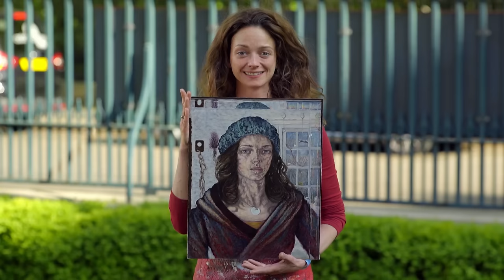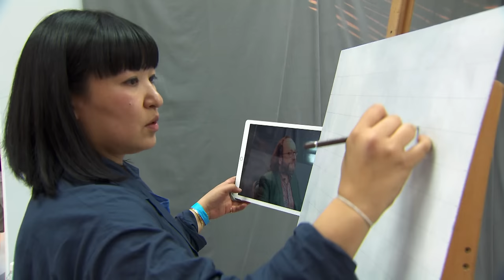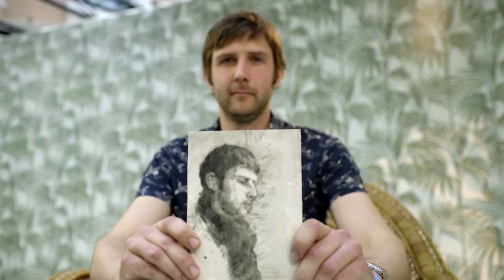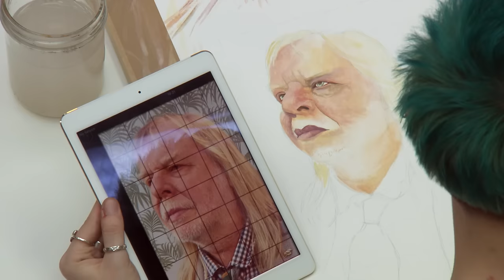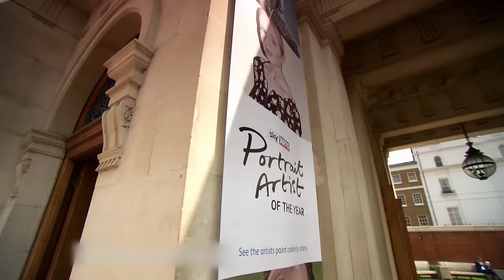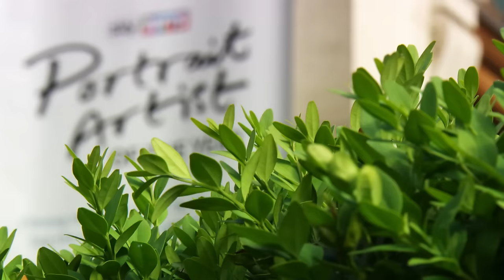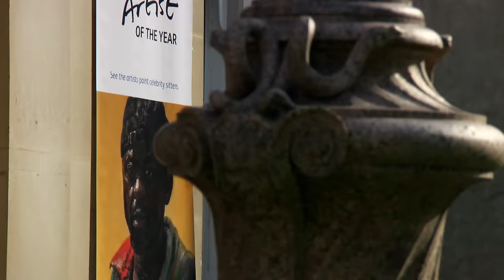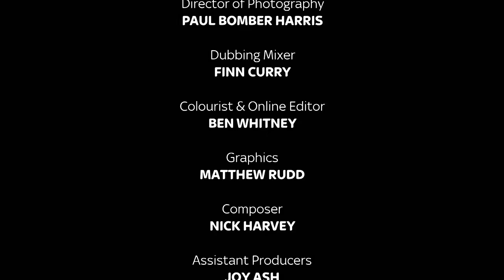Dave Myers, Rick Wakeman, & Katie Cassoon - Portrait Artist of the Year - S03 EP5 - Art Documentary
"Watch the artistic showdown in London as nine talented artists, including a watercolourist, a printmaker, and a self-portrait specialist, compete in a portrait challenge at the Wallace Collection. In just four hours, they aim to capture the essence of celebrity sitters Dave Myers, Rick Wakeman, and Katie Kissoon. Who will create a masterpiece worthy of a prestigious commission and impress the judging panel? Don't miss this thrilling episode of Portrait Artist of the Year.